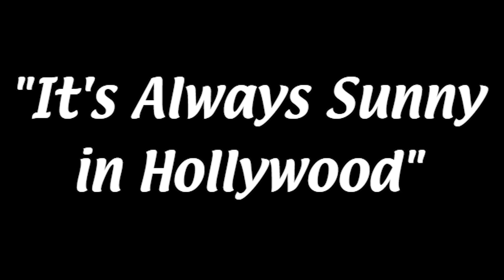Always Sunny in Hollywood Ep. 129: Second Glance & The Appointment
Are you ready to get holy once again? Because we're going all the way this time. You may or may not know about Rich Christiano, but he's made a plethora of movies in his career, some being award winners. But argueably his most iconic works are from the early to mid 90's, so let's see if those worthy of similar praise.